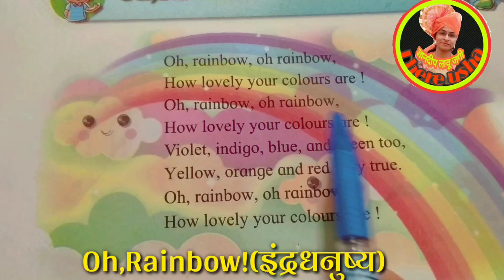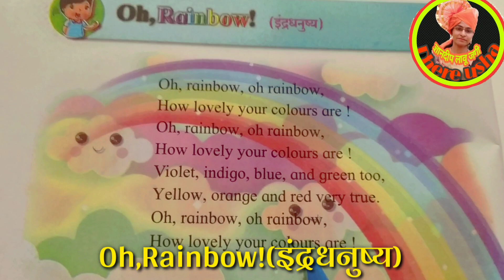इयत्ता १ली | बालभारती भाग-२ | इंग्रजी ओ,रेनबो(इंद्रधनुष्य) | ऐका,म्हणा |std 1st | Oh, Rainbow!